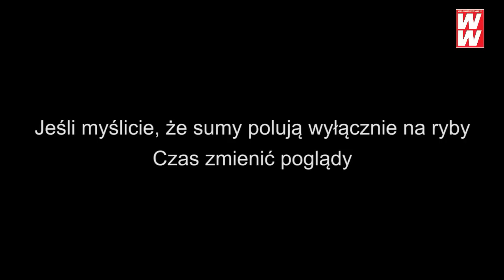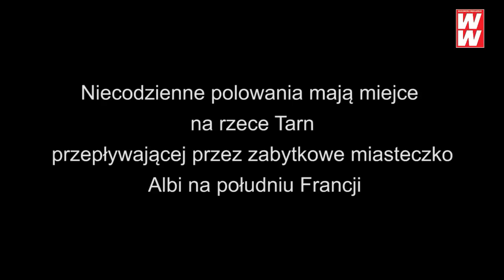PTAKOZERCY Z TARN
- Suplement do artykułu (Wiadomości Wędkarskie 01.2014). Warto poczytać.